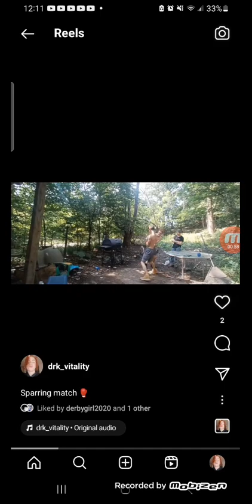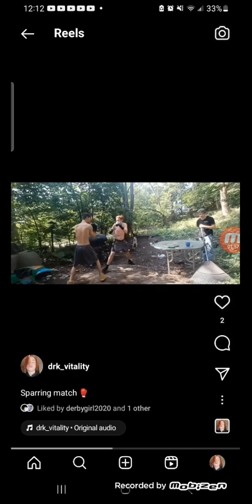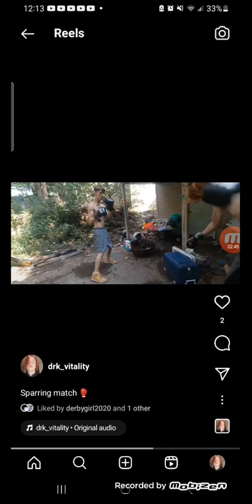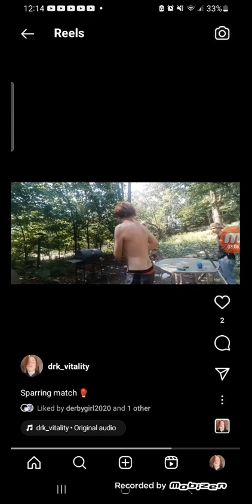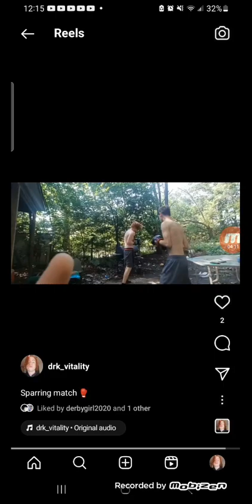DRK Vs. SLIM SHADY Sparring match Full Fight